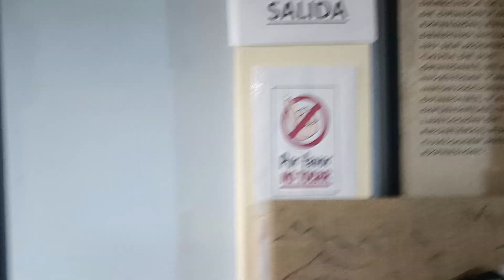MUSEO DE LA MEMORIA PARA QUE NO SE REPITA AYACUCHO PARTE 14